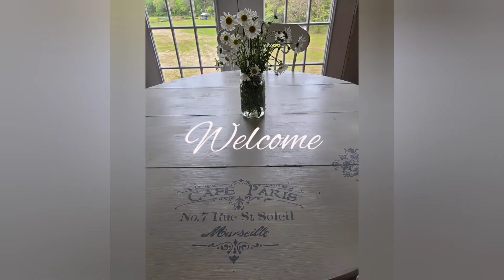Preserving Tomatoes and Garlic in Olive Oil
Directions:

Cut your harvest of Cherry tomatoes in half.
Peel a bulb of garlic and chop into 1/2" pieces. Place Tomatoes and garlic on a sheet pan and generously drizzle with olive oil and salt and pepper. Then, roast in a 400° oven for 30 minutes or until the garlic is carmelized and you can smear it like butter. At that time, remove from the oven and let cool for about 30 minutes.
Pour all the ingredients in a container. At this time, you can add crushed red pepper and other herbs or seasonings that you like.
Fill the jar with Olive Oil until it is about an inch above the Tomatoes.  You want to keep air away from the Tomatoes. Seal with a lid and place in the back of the refrigerator.
This will keep for 6 months.

Try using this over cheeses, dry breads or pasta. It's great to even top chicken with this, with a bit of cream and cheese. YUM!